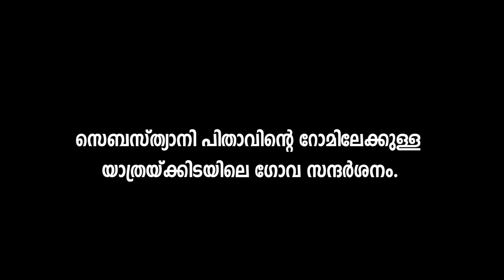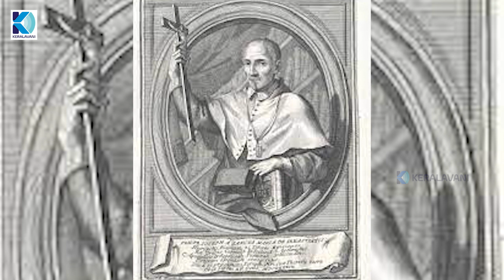കേരള ക്രിസ്ത്യാനികളും റോമൻ കത്തോലിക്കാ സഭയും ചരിത്ര വഴിയിൽ | ആന്റണി പുത്തൂർ | എപ്പിസോഡ് - 122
KERALAVANI, Media Commission of Archdiocese of Verapoly

സെബസ്ത്യാനി പിതാവിന്റെ റോമിലേക്കുള്ള യാത്രയ്ക്കിടയിലെ ഗോവ സന്ദർശനം